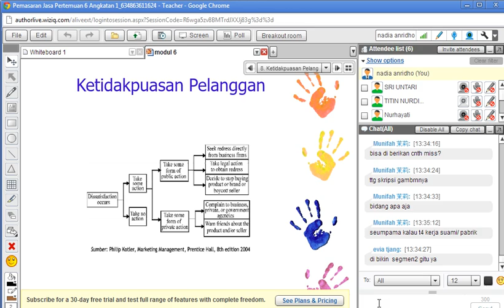Pemasaran Jasa 2012 2 Pertemuan 6 part3.avi